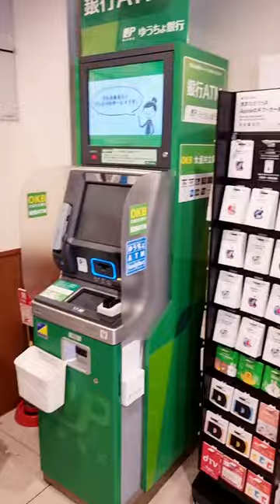FAMILY MART CONVENIENT STORE IN JAPAN